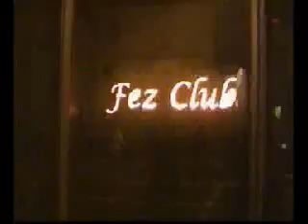DJ Malaga en Spanish way Lunes en Bath Fez